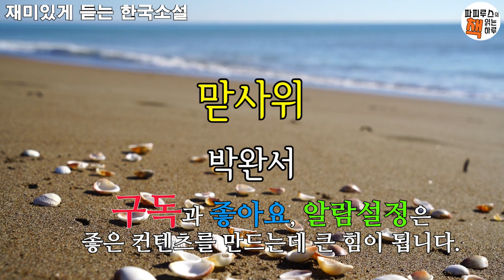부자 사위를 맞고 싶은 어머니의 유쾌한 반전 [맏사위] 박완서 단편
[멤버십]채널에 가입하여 좋은 사람들과 특별한 우정을 나누어보세요.
00:00:00 책소개
00:01:52 본문 읽기
00:34:36 파피루스의 아주 주관적인 감상평
[영화채널] 파피루스의 영화소개 채널 @alwaysmovie1

*본 영상은 1974년 서울평론 1월호에 발표된 작품을 이용하여 제작하였습니다.